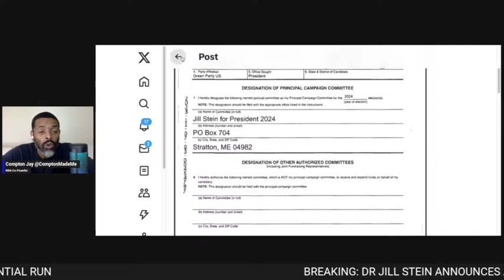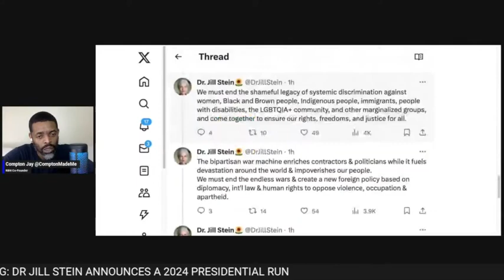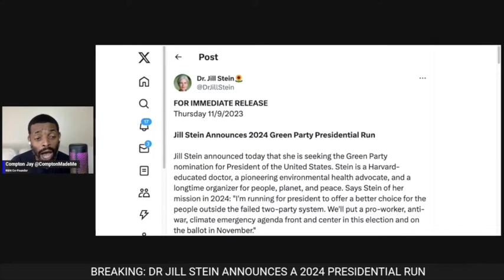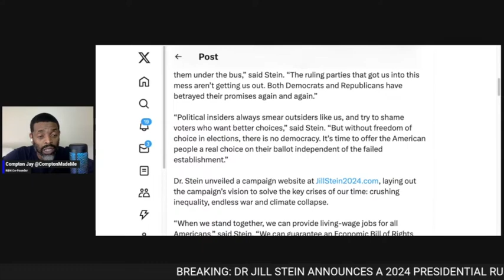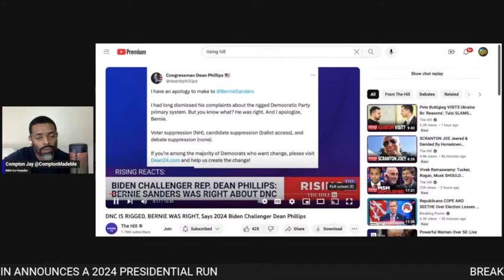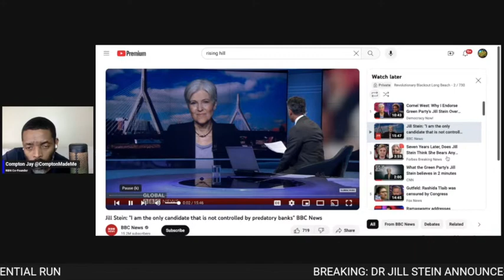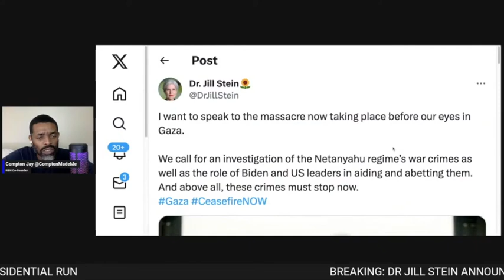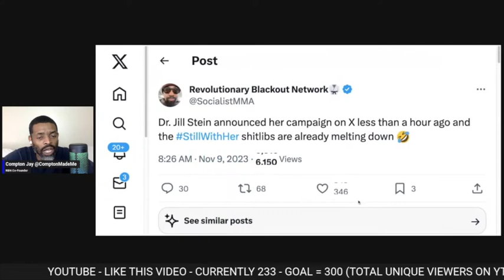Dr. Jill Stein Announces 2024 Presidential Run